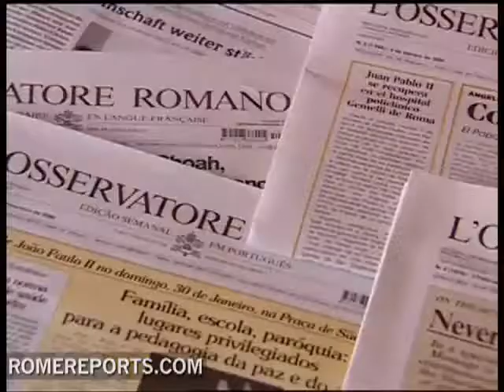LOS SIMPSON RECIBEN FELICITACIÓN DEL VATICANO.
El periódico oficial del Vaticano ha felicitado a los Simpsons por su 20 aniversario.

Ha sido en un artículo titulado Las virtudes de Aristóteles y el Donut de Homer. El periódico elogia algunas ideas filosóficas de la serie y destaca que a menudo incluye aspectos religiosos. Dice que lo mejor de todo es que consigue hacer reír a la gente.

El artículo cita varios episodios centrados en la religión, como cuando Homer pide a gritos una intervención divina. El periódico vaticano asegura que estos dibujos animados son un espejo de la indiferencia y de cómo el hombre moderno necesita la fe.

A pesar de todo, el diario critica el lenguaje crudo y la violencia de algunos capítulos de la serie.

Los Simpson se emitieron por primera vez el 17 de diciembre 1989. Desde entonces se han hecho 449 capítulos.

MC/JMB
GP
BN